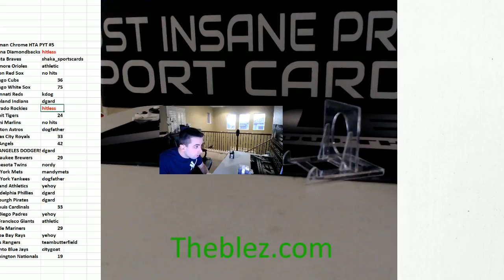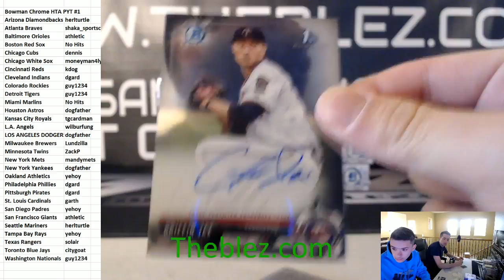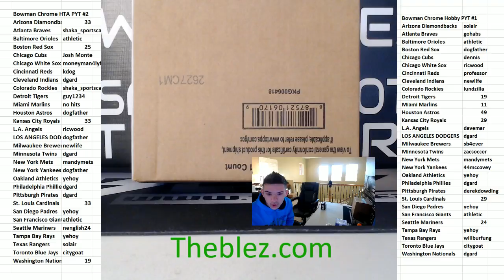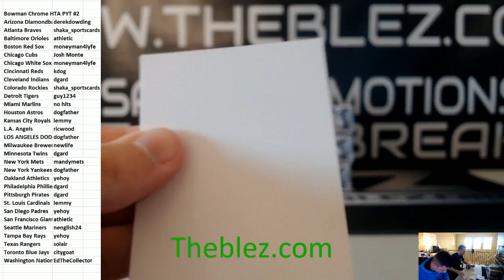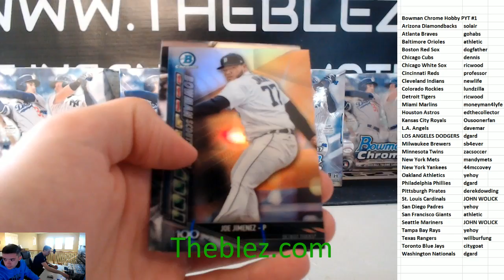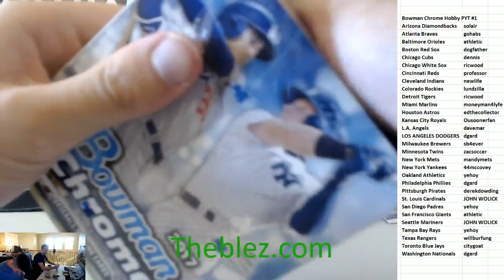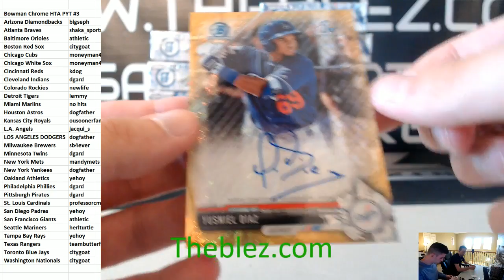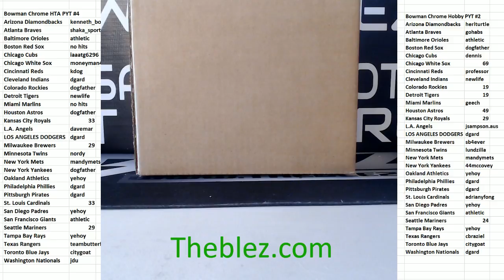Blez Brothers Breakers Channel